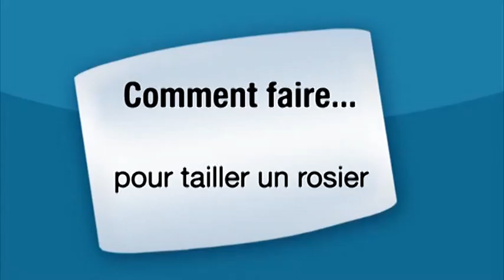Les bons gestes d'entretien de vos rosiers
Comment tailler des rosiers ? Besoin de conseils sur les bons gestes d'entretien de vos rosiers ? Retrouvez tous les détails dans cette video.

Christian Jouannin, jardinier et gérant d'une société d'espace vert (jouanninchristian.com), vous présente la technique de taille des rosiers.